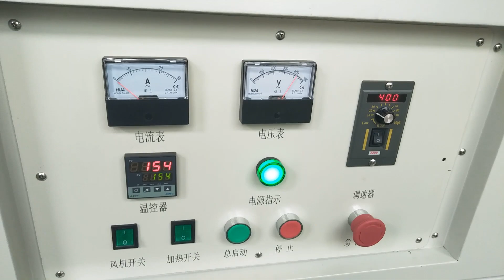Tunnel oven working for 3D/5D/10D/21D